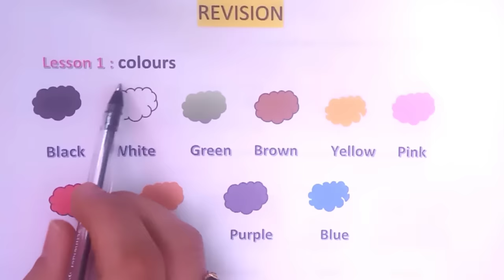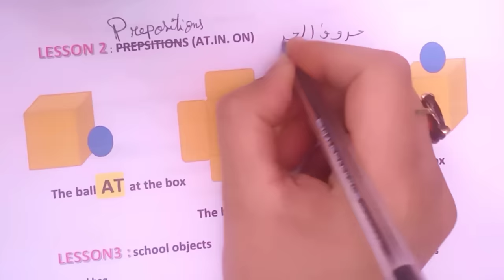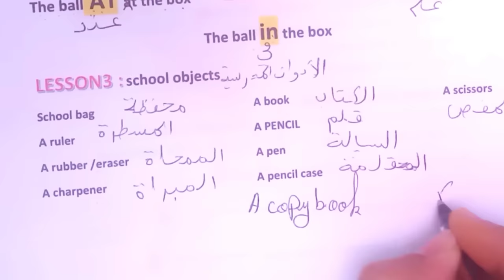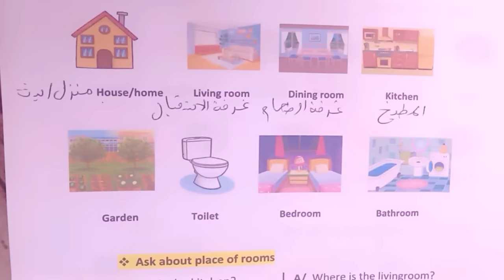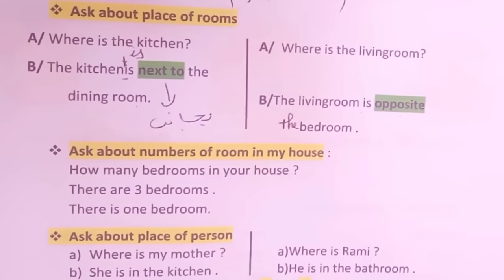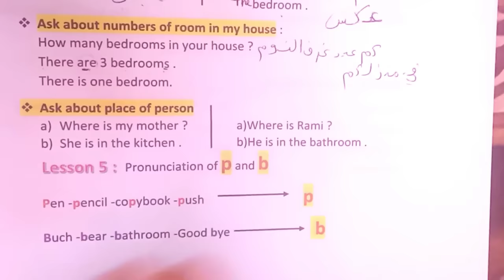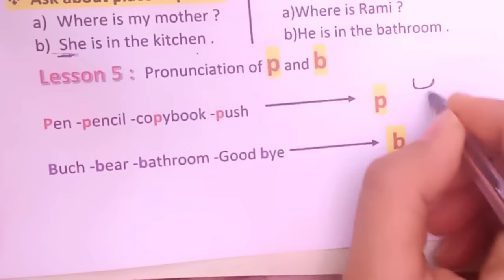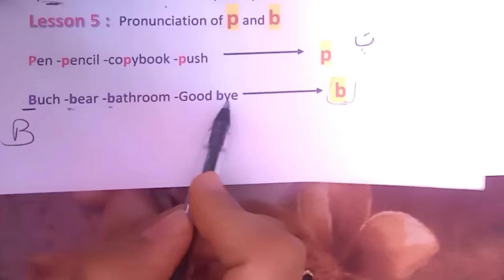مراجعة وتلخيص بسيييط لجميع دروس الفصل الثاني انجليزية سنة ثالثة ابتدائي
مرجعة_وتلخيص جميع دروس الفصل الثاني انجليزية السنة ثالثة ابتدائي

روابط جميع الفيديوهات الخاصة بدروس الفصل الثاني انجليزية 👇👇

درس_ الاول_ انجليزية# الفصل الثاني صفحة 30-31

 سنة_ ثالثة ابتدائي نشاطات
صفحة 32.33.34

النطق pوb السنة ثالثة ابتدائي انجليزية الفصل الثاني

الاول لامتحان الانجليزية الفصل الثاني سنة ثالثة ابتدائي

نموذج الثاني لامتحان الانجليزية الفصل الثاني ثالثة ابتدائي